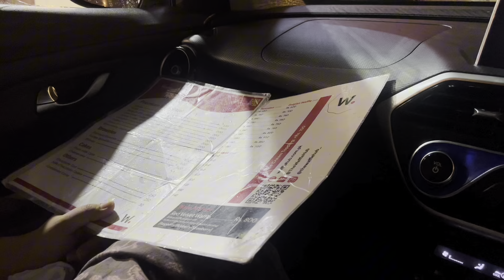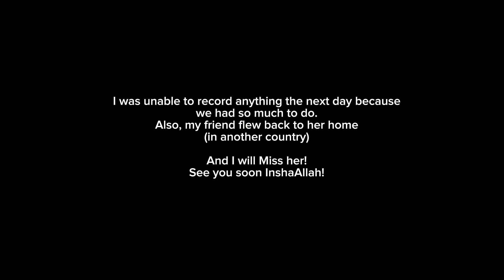One last Sleepover | Unforgettable fun | Best Friend Time | Goodbyes are Hard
With love,
Sania ♡